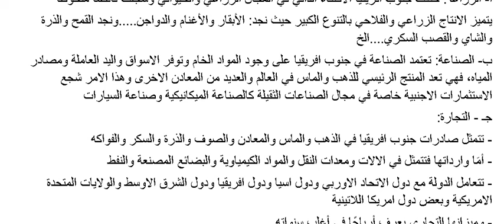تحضير درس اقتراح حلول لمشاكل التنمية في افريقيا الجغرافيا للسنة الثالثة متوسط